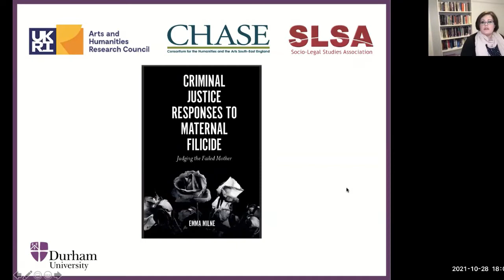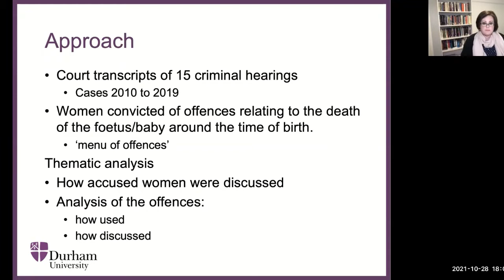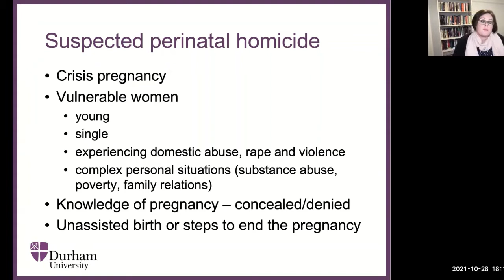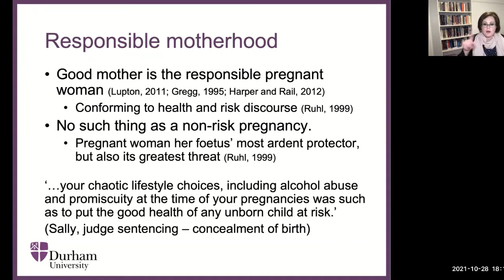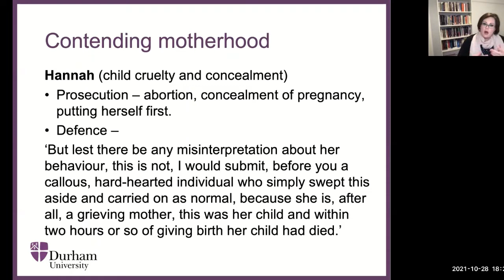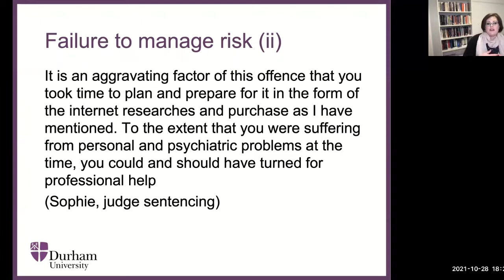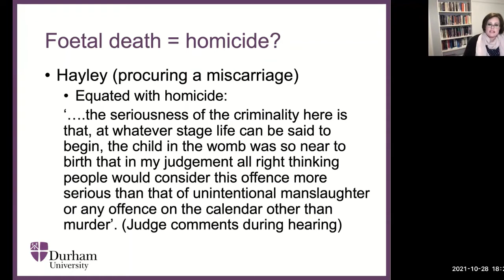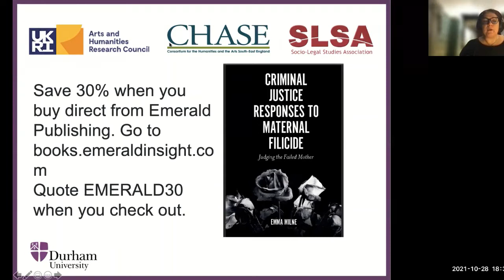Criminal Justice Responses to Maternal Filicide - Libertas Chambers Webinar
We recently held a webinar presenting recently published research that reveals, through an analysis of cases, that women suspected of killing their newborn children are some of the most vulnerable in society and that infanticide is not just a historical issue but one that has modern implications. Women are less likely to commit a violent crime, but maternal-infant homicide is an enduring form of offending that needs to be understood in a wider social context. We will discuss legal, policy, and gender issues that arise in criminal justice and the implications for legal professionals when women are suspected of killing newborn children or harming foetuses.

The Webinar was presented by Felicity Gerry QC and Dr Emma Milne

Felicity Gerry QC is well known for defending mothers, including those accused of homicide and endangerment offences in relation to their young children. Dr. Emma Milne is Assistant Professor in Criminal Law and Criminal Justice at Durham University Law School. The focus of her research is the social, legal, and cultural controls and regulations of all women. She is currently looking at attitudes and perspectives held by legal professionals to women suspected of causing the death of their infants. Her project is funded by the BA/Leverhulme Small Grants.